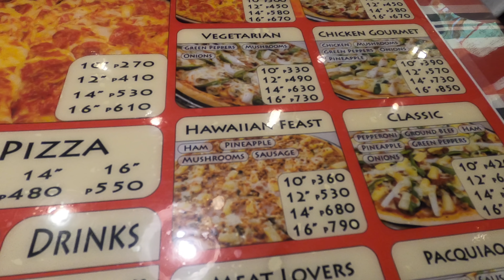I Spent the Afternoon with Filipina Wife #1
Me and Filipina Wife #1 spent the day together. The weather was sunny and just beautiful. We went for a long walk and a nice lady gave us some mangos she had just plucked from the tree. (We decided to pay it forward and gave all the mangoes away.) We headed over to BaloyBeach and ended up hanging out on Kokomo's Floating Bar with some friends from the channel. My buddy Todd brought me three gifts from the U.S. which was awesome. Thank you very much, my friend! We closed out our Friday night by taking Forrest G. to Shamboli's Pizza in BarrioBarretto. We had a nice evening here in the Philippines. If my Maria were here with us, it would have been spectacular.